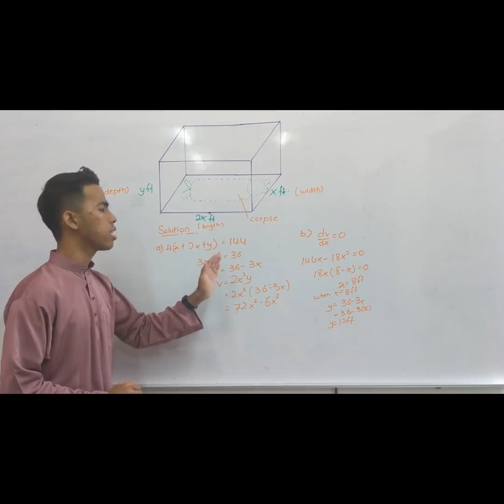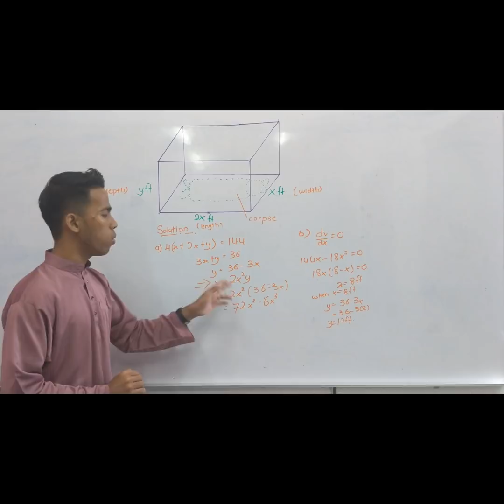MAT 183-Calculus 1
Assalamualaikum.This our video for task MAT 183.The topic that present is differentiate of maximum and minimum value.This is not relate anybody.Our video only want to teach about differentiate. In our pursuit of the world, let's not forget about the hereafter.